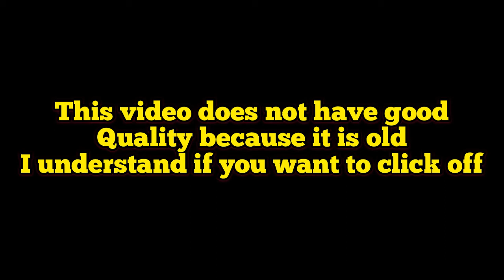Cod gameplay with relaxing music